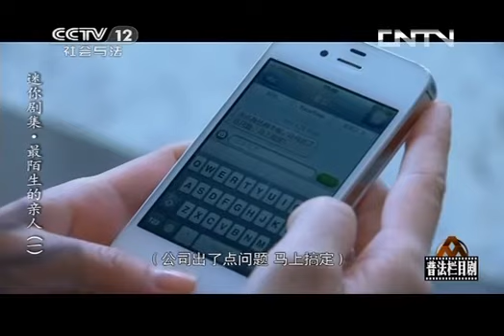普法栏目剧 《普法栏目剧》 20130703 迷你剧集-最陌生的亲人（一）